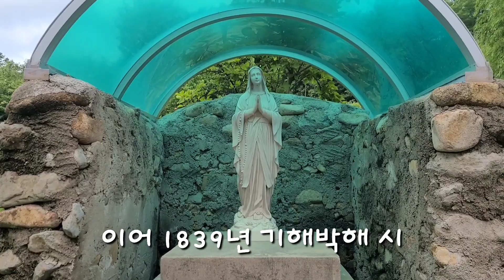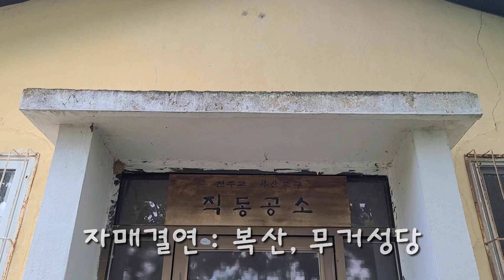천주교 언양 직동공소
Eonyang's First Believer's Village Jikdong.